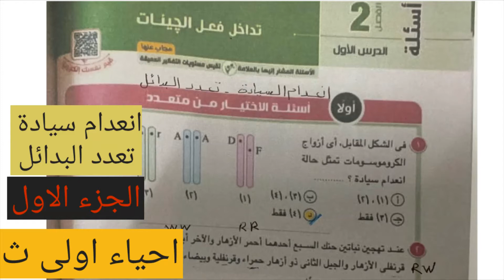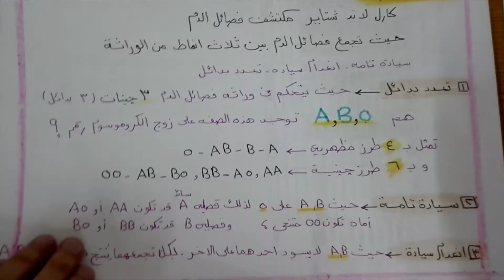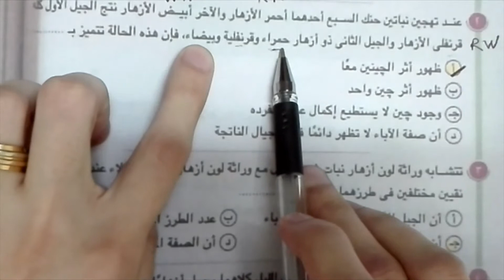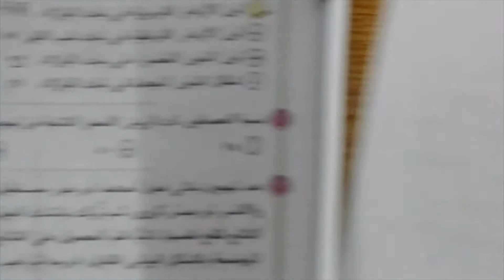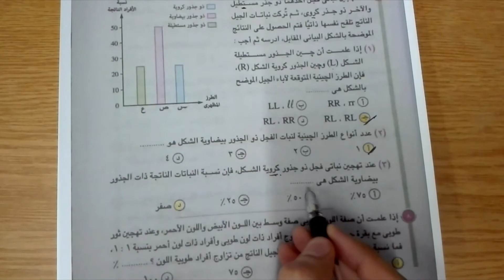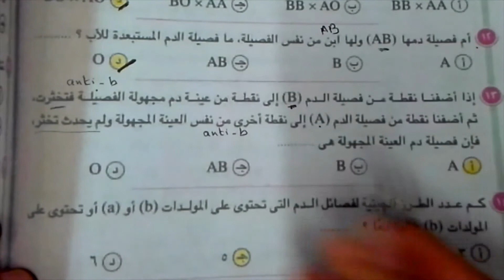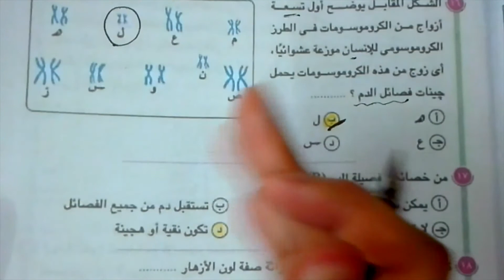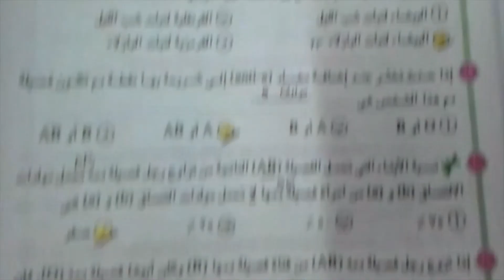احياء 1 ث حل اختيار من متعدد تداخل فعل الجينات الدرس الاول الجزء 1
الترم الثاني
الفصل الثاني تداخل فعل الجينات
الدرس الاول
انعدام السيادة تعدد البدائل
الجزء الاول
كتاب الامتحان